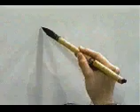APRENDE A ESCRIBIR ESTE KANJI QUE ES UNO DE LOS MAS COMUNES 💥 | GAMBATEANDO - Japones Para Todos